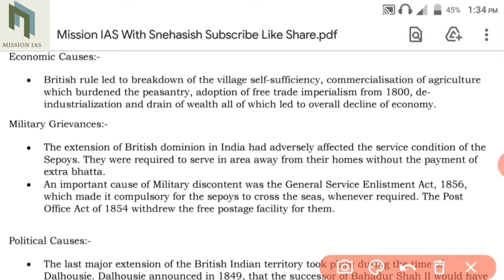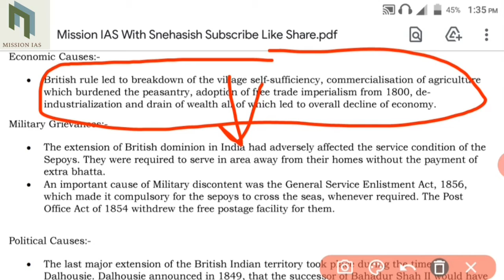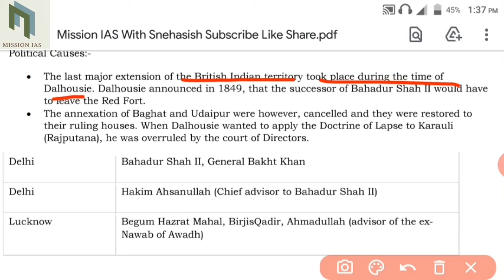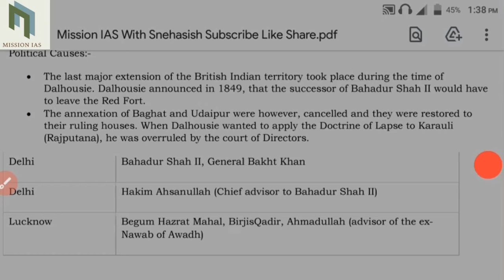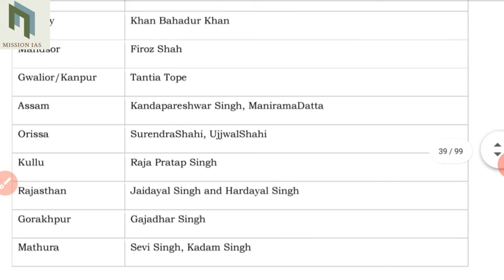Cause of 1857 revolt||Economic cause||Military grievances||Policital cause||By Kamalapati padhi